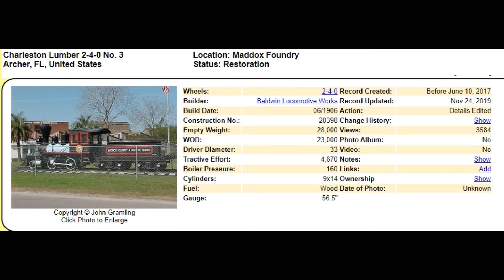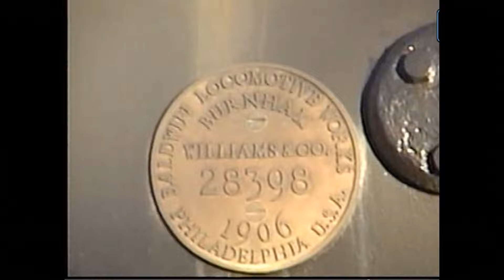1906, Charleston Lumber 2-4-0 No. 3, on display in Archer FL, 2001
2-4-0 in Archer FL, 2001